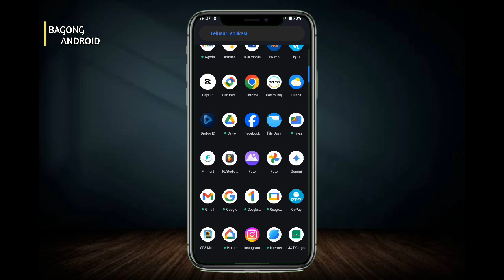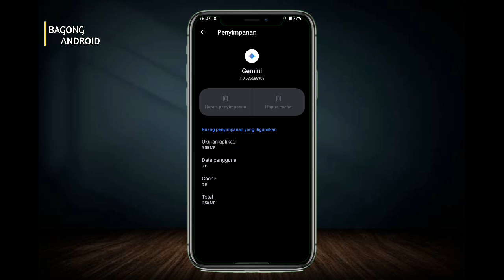Cara Hapus Data Aplikasi Google Gemini Terbaru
Halo teman-teman kembali lagi di channel Bagong Android kali ini saya akan membagikan tutorial Cara Hapus Data Aplikasi Google Gemini Terbaru

Nah Cara Hapus Data Aplikasi Google Gemini tonton terus video ini sampai selesai ya teman-teman agar kalian paham

@Bagong Android